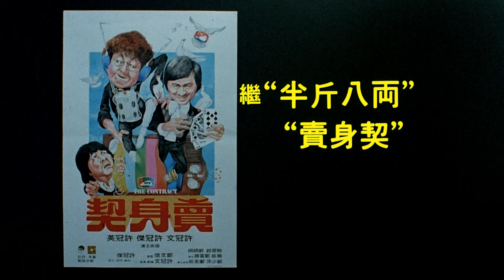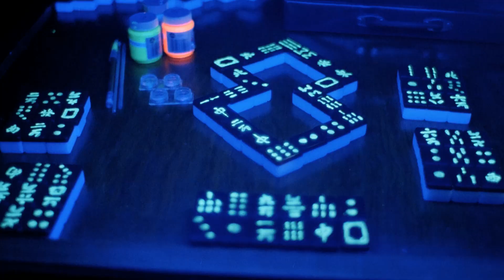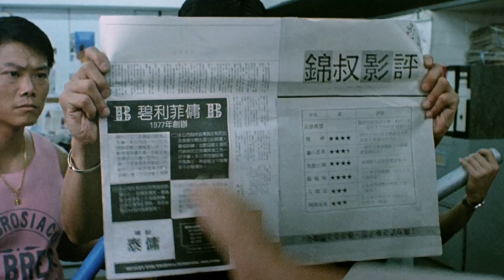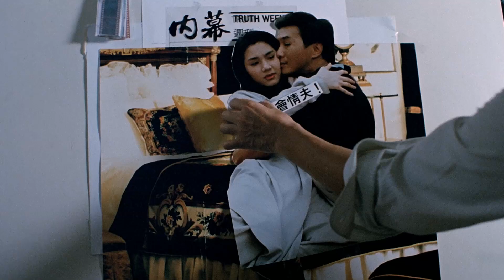Front Page (1990) ORIGINAL TRAILER [HD 1080p]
Directed by Philip Chan. With Michael Hui, Samuel Hui, Ricky Hui, Catherine Yan Hung.

AKA:
Sun boon gan bat leung
Xin ban jin ba liang
フロント・ページ
新半斤八兩